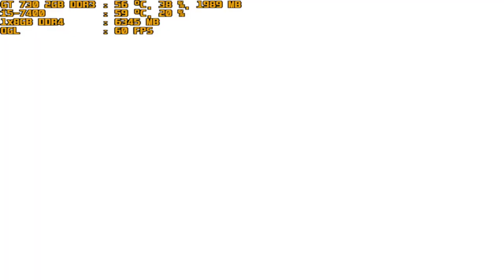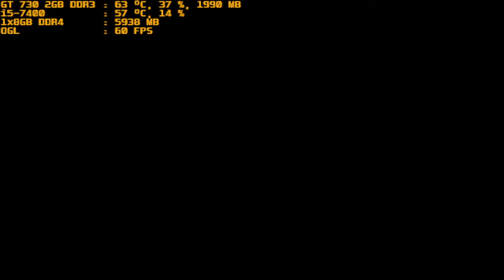mugen 1.1 red arena jackpot devil vs ramina